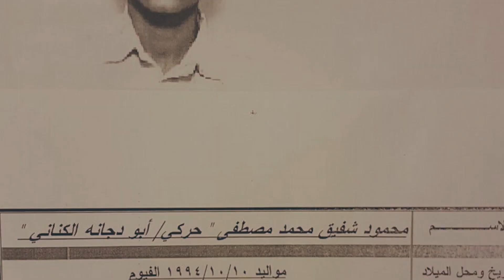A suicide bomber tragically attacked a church during Sunday Mass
A video released by the Egyptian government shows a suicide bombing at one of Cairo's main Coptic cathedrals. The explosion is responsible for the deaths of at least 25 people, with scores more injured. The Interior Ministry has already identified the perpetrator as Mahmoud Shafik Mohamed Mostafa.